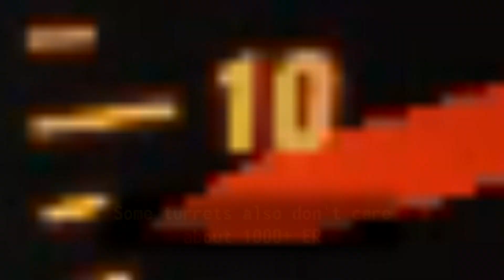Fallout 4 power armor only build [Chemless, Survival, No exploits or companions]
Perk priority tree:

Iron Fist
Rooted
Life Giver
Lone Wanderer
Endurance
Nerd rage (covered in the video, 1 level is enough, get it when you get the bobblehead)
Pain Train (1 level is enough, get it when you get the bobblehead)
Luck
Bloody Mess
Time Blacksmith so you get all three ranks at level 29